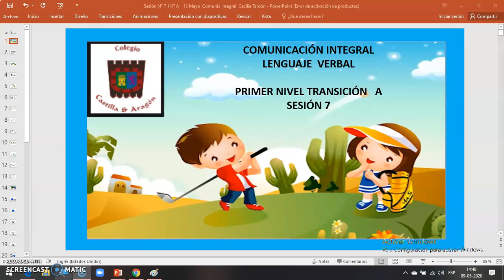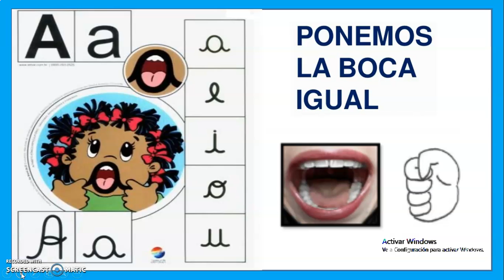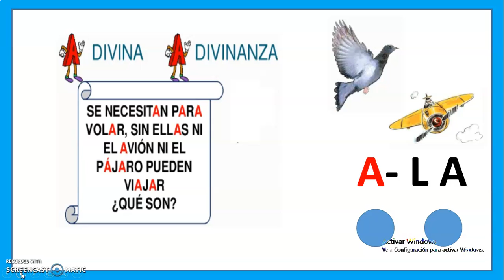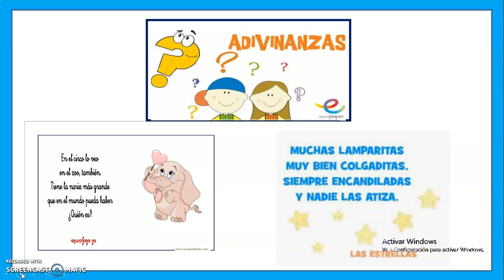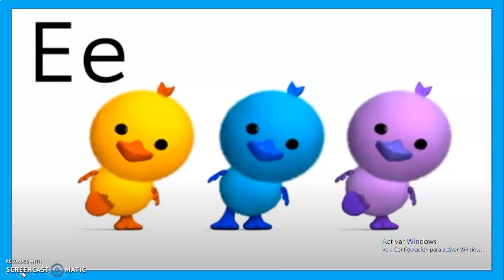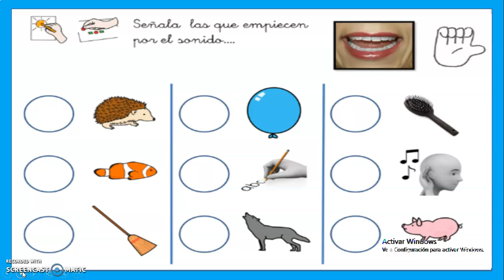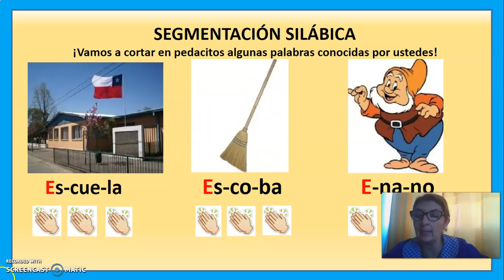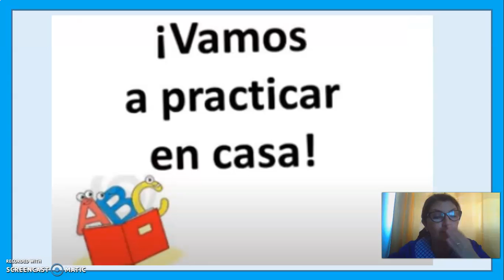Sesión 7 13 Mayo 1NTA Comunicación Vocal e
Queridos Apoderados: Envio clase sobre la vocal e que comenzaremos a trabajar esta semana 11 al 15 de Mayo.Recuerdo ejercitar a través de situaciones cotidianas y en lo posible lúdicas.
Solicito realizar la guía de apoyo y completar la tabla de evaluación en relación al trabajo realizado por su hijo/a a fin de tener una visión de como se desarrolla el proceso en ellos.Cariños afectuosos a ustedes y agradecimientos por el apoyo observado